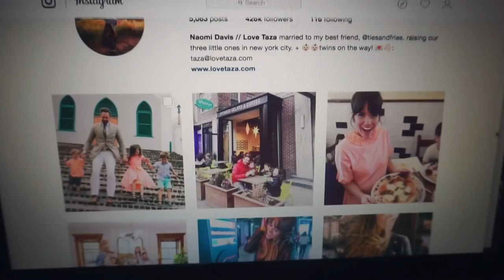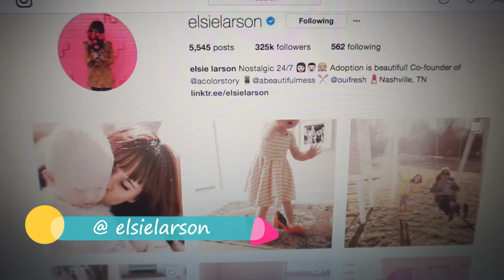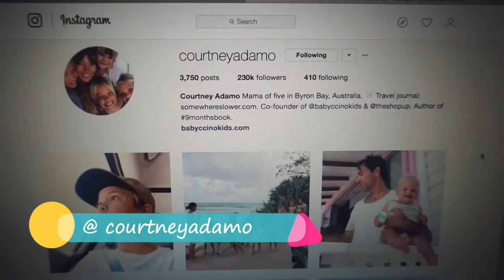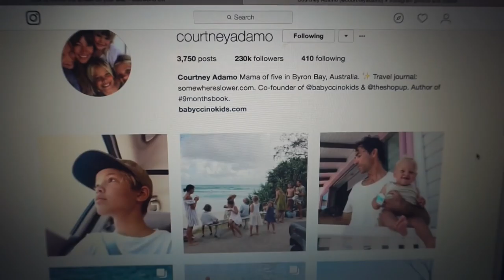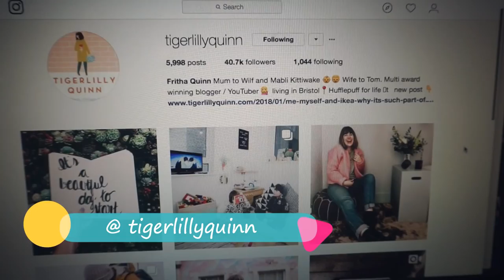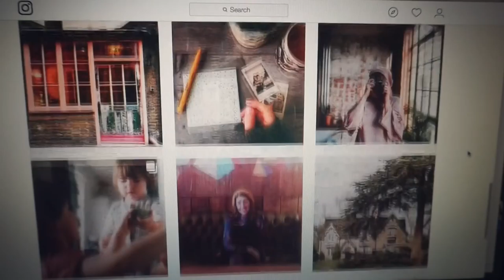Jan.Monthly Chat 【我必刷的Top5 Instagram账号】| Fanfan's vlog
大家周末好，

希望大家喜欢这次的视频主题哦！有任何monthly chat的主题idea,别忘了留言告诉我们哦！

我的ins账号：lydiafanfan👩🏻

视频中提到的链接：
A Beautiful Mess

🔸微博+优酷+B站➯Fanfan英美随手拍
🔸油管：Fanfan's vlog
🔸微博：Ms-fanfan